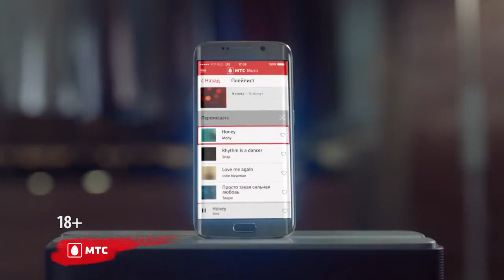Реклама МТС Music с Нагиевым: Уснул перед свиданием 2016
Нагиев устал танцевать под МТС Music, готовясь к потрахушкам. Тёлка звонила, звонила, но кто её знает, сможет ли она войти.